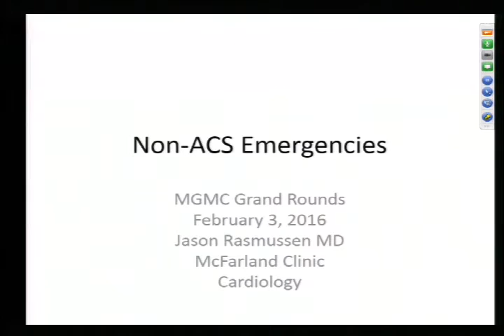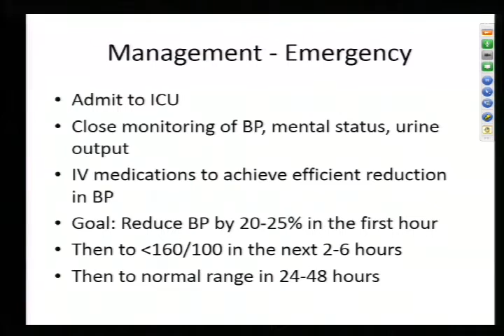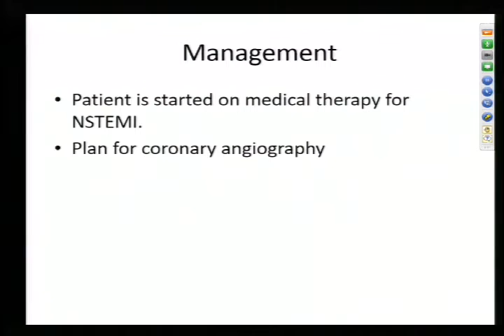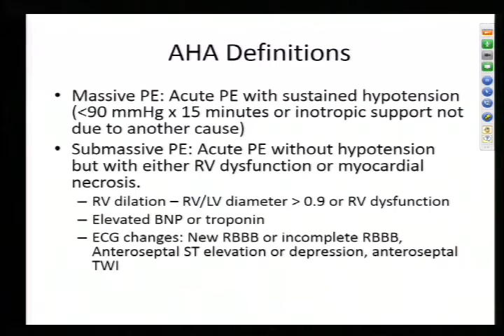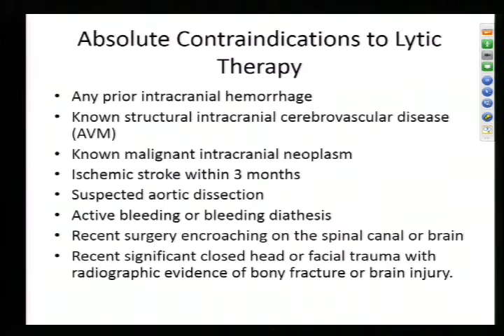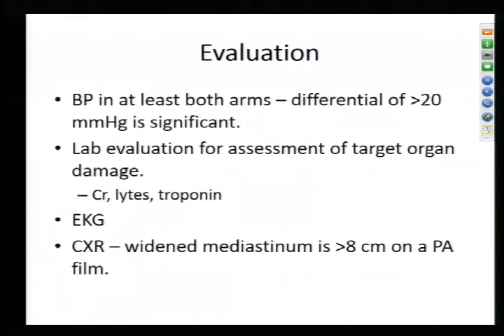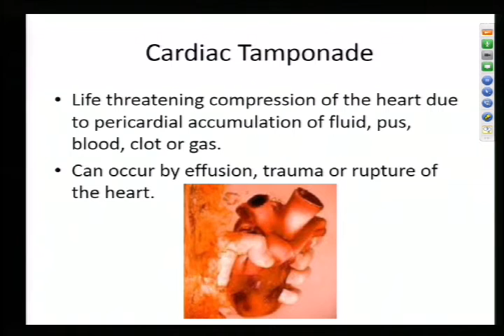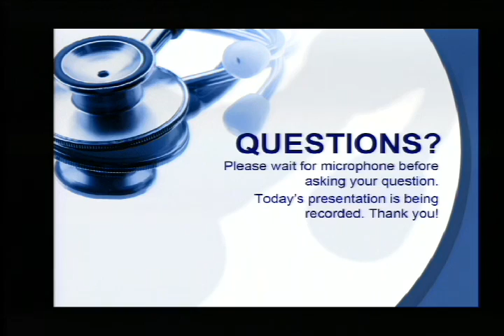Non-ACS Emergencies 2/3/16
Jason Rasmussen, MD, Cardiology
McFarland Clinic